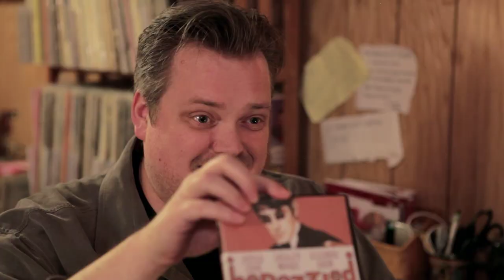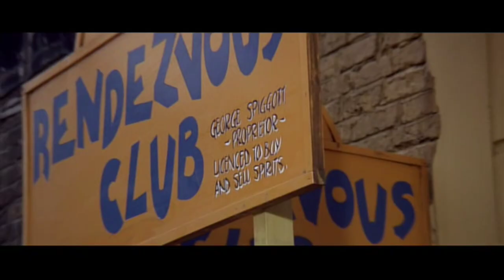Bedazzled (Welcome To The Basement)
Matt and Craig make a devil's bargain by watching the 1967 classic 'Bedazzled'. Selling your soul was never so much fun!
And in Seen It, we discuss Ghost Riders, Station Agents, more redeemable A-holes and another movie on Matt's hate list.

Movie announced on facebook before every new episode.  Get the movie and follow along.